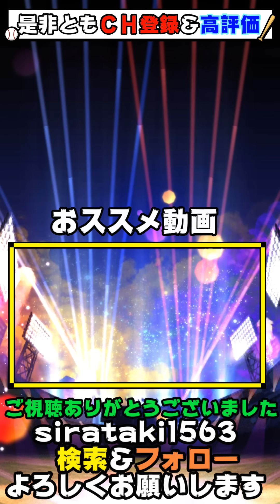超プロ野球ULTRAが今年登場するのか？イベントは昨日に開催！無料配布？ガチャ内容・登場選手は誰？村上宗隆・牧秀悟・湯浅京己・佐藤輝明・大勢・高橋宏斗・岡林勇希など…【プロスピA】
明日イベント予想・やるべき事！プロスピラビリンス スキップ機能追加！周回・カステラ・バグ？ストック経験値999999を目指せ！そのための準備について…試練大開放予告も来ました！【プロスピA】

SPARK第3弾が熱い！無料10連もある スピードボール・変化球部門 佐々木朗希・山本由伸・ビエイラ・平良海馬・藤浪晋太郎・藤井皓哉選手など…特殊能力『秀逸』投手はどうなりそう？【プロスピA】

ダルセレ(ダルビッシュセレクション)の『？？？』なのか？マンスリー感謝祭12月について、他にも候補はジュニアトーナメント プロスピ・クリスマス関連など…【プロスピA】

選択契約書2022遂に登場！その引き方は損する可能性があります、引く方は○○連でストップ！遊撃手 坂本勇人選手追加！SPARK第2弾も登場！プロスピラビリンスも登場しています【プロスピA】

明日イベント・ガチャ予想！豪華な更新が来るぞ！7周年選択契約書・SPARK第2弾・7周年キャンペーンS確率10％・全国大会最終日・メルセデスが退団？選択おすすめ選手について…【プロスピA】

プロスピ交換会2022の開催が決定！神引き・報酬・自チーム・TS・OB選手が獲得可能！注意ポイントがあります、○○な選手は提出不可…神イベント攻略【プロスピA】

12月のプロスピが激アツな件 7周年選択契約書・プロスピ交換会・球団別スカウト・ワールドスター・OB第3弾・ダルセレ(ダルビッシュセレクション)・年末年始福袋ガチャ 無課金はどうする？【プロスピA】

ワールドスター大谷翔平VS侍ジャパン大谷翔平どっち獲得すべき問題！WBC参加すればガチャとして登場！今年のKONAMIならありえる。ツーシーム・シンカー・SFF 全国大会最強投手に…【プロスピA】

その選択をするならこの後の神ガチャ引いてください！SPARKコラボ第1弾ガチャ引くべき問題 エナジーの正しい使い方 無課金勢は重要！『S-PARK』プレイヤー契約書当たりの選手は誰？【プロスピA】

過去1豪華な更新！？エージェントA・無料10連・SPARKコラボ第1弾・ワールドスター 大谷翔平・前田健太選手が登場！全国大会も開催されました！狙うはWBC参加表明の大谷翔平さん【プロスピA】

KONAMIさん…『Sランク確率30%契約書×16連』引いた結果…Sランクは何人出るのか？Sランク契約書・ゴールド契約書なども大量開封！シリーズ2完全移行でオーダー強化！【プロスピA】

今日無料10連が配布されます！忘れていない？イチローイベントで自チーム確定に昇格しています。どの球団で引く？狙いの選手は？三冠王 村上宗隆・柳田悠岐・S1山本由伸・坂本勇人など…【プロスピA】

完全移行・7周年選択契約書・プロスピ交換会の注意ポイント！無課金勢はこれやらないと損する可能性があります、ビエイラさんが○○になる可能性も…無料10連・S契約書は今後獲得できます【プロスピA】

選択契約書2022について！シリーズ2・シリーズ1で獲得すべき選手最終チェック！無課金勢はおすすめ契約書！村上宗隆・藤井皓哉・岡本和真・森友哉・千賀滉大・ビエイラなど…【プロスピA】